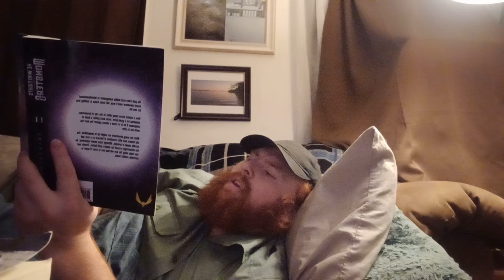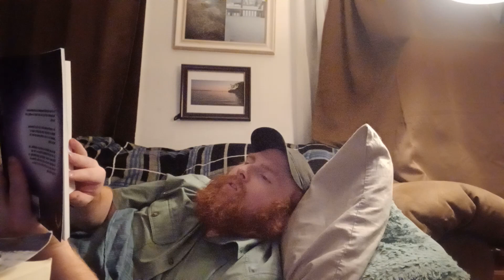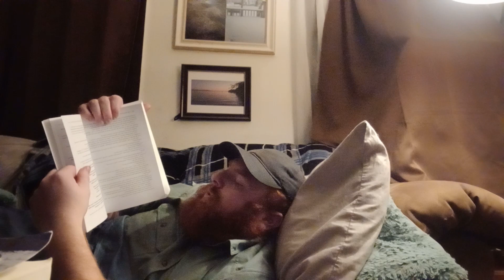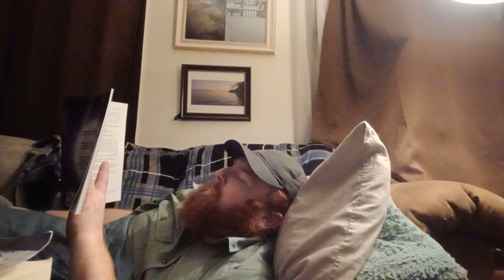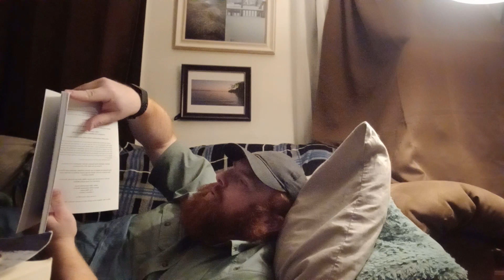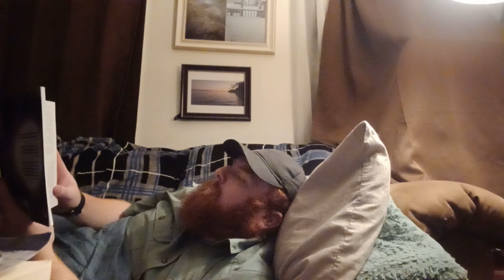He Who Fights With Monsters Book 2 Reading Chapter 67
He Who Fights With Monsters Book 2
by : Shirtaloon